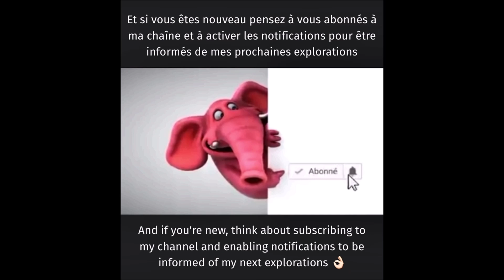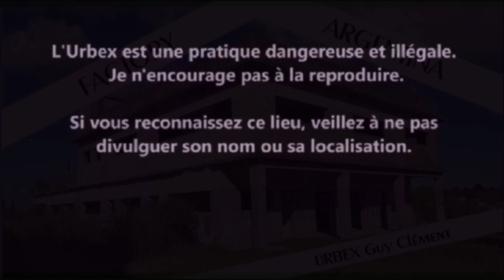URBEX Guy Clément ARGENTINA | ZARATE | Zárate | FACTORY ARGENTINA VIDEO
An exploration in the ancient monumental factories of Zárate, Argentina by Ex fabrica Meteor, north of Buenos aires.
Une exploration dans les anciennes usines monumentales de Zárate, en Argentine de Ex fabrica Meteor, au nord de Buenos aires.
Eine Erkundung in den alten monumentalen Fabriken von Zárate, Argentinien von Ex fabrica Meteor, nördlich von Buenos Aires.Una exploración en las antiguas fábricas monumentales de Zárate, en la Argentina de Ex fabrica Meteor, al norte de Buenos Aires.
Un'esplorazione nelle antiche fabbriche monumentali di Zárate, in Argentina di Ex fabrica Meteor, a nord di Buenos Aires.
Eksploracja starożytnych monumentalnych fabryk Zárate w Argentynie przez Ex fabrica Meteor, na północ od Buenos aires.
Исследование на древних монументальных фабриках Зарата, Аргентина, Ех fabrica Meteor, к северу от Буэнос-Айреса.